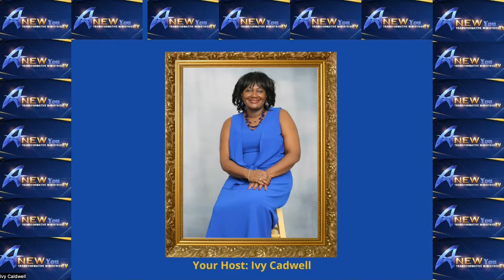Dying to Live - Part 2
Join me as I continue interviewing my guest Vanessa Price as she shares her powerful testimony about some health challenges, near death experience and a tumultuous marriage. She chose to live and not die.

Be sure to post a comment on the videos.

Podcast:
Stepping Into ANEW You

You can view my ANEW You TV Show on Mondays  at 7:00 PM EST